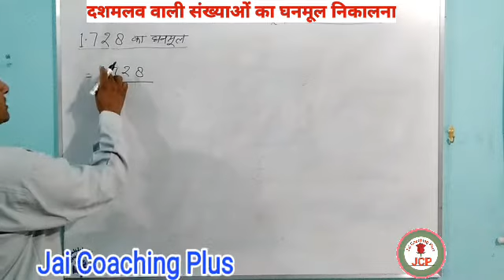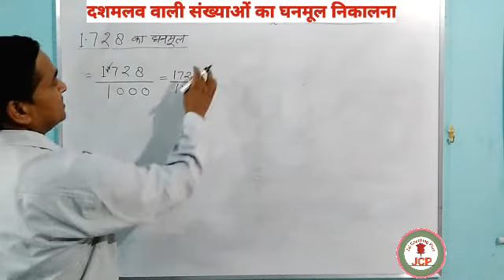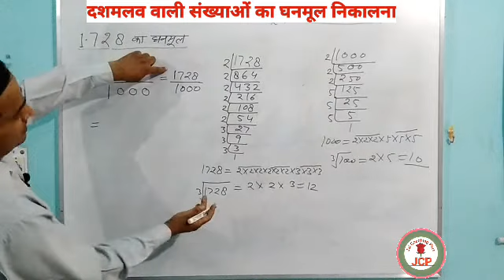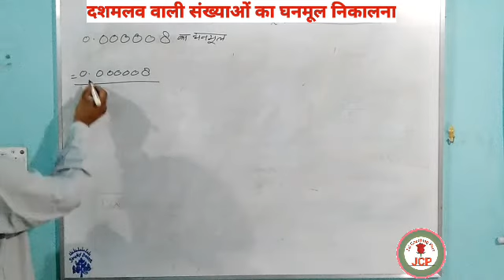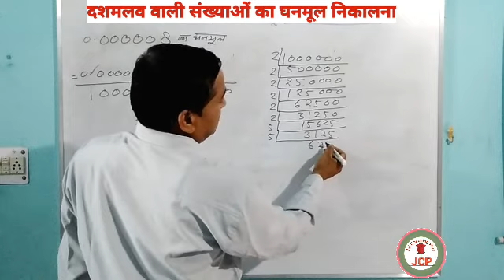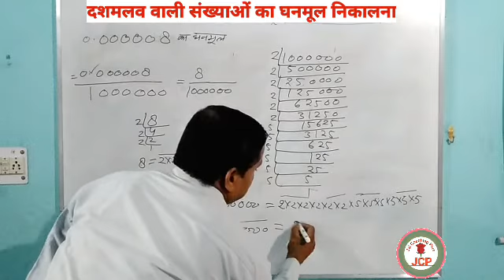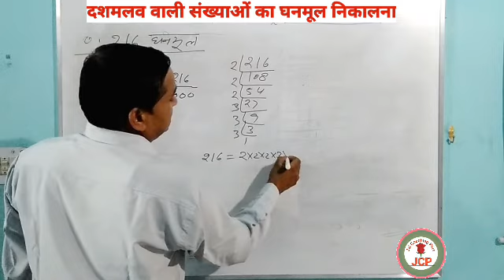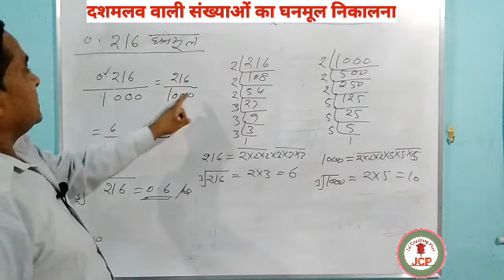घनमूल/ Ghanmul/ दशमलव वाली संख्याओं का घनमूल/Maths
इस वीडियो में दशमलव वाली संख्याओं का घनमूल निकालना उदाहरण सहित समझाया गया है।

Playlists Links

आओ सीखें Grammar Play List

समान्य ज्ञान प्रश्न उत्तर Play List

Gerneral Topics Play List

विज्ञान Topic